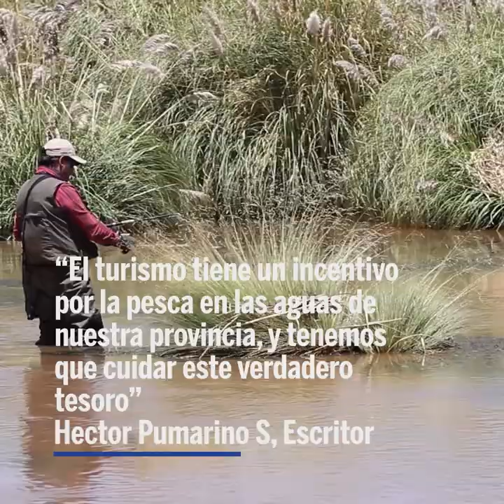Pescando al forastero del Loa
Hace siete décadas llegó a las agua del Loa la especie trucha arcoíris, introducida por los norteamericanos William Wraith y Graham Cadwell, con su propio financiamiento, distribuyendo más de 50 mil ovas en diferentes lugares del río más largo de Chile ▶️🐟

Desde 1949 las especies nativas recibieron a la trucha café y la trucha arcoíris que conocimos junto pescadores de Calama, quienes enfrentaron un día de aguas borrosas por los efectos del clima altiplánico.

Los pescadores nos cuentan que el pejerrey de El Loa convive con la trucha y a veces también lo pescan. El libro Biodiversidad de Chile del @mmachile (2018) relata que “intensos muestreos en los últimos años indican un número extremadamente reducido de pejerreyes para el río Lluta, mientras que en las quebradas de Vítor y Camarones el pejerrey parece haberse extinguido localmente, quedando únicamente individuos en el río Loa, afectados seriamente por competencia y eventual depredación por parte de salmónidos introducidos, además de los eventos de contaminación de la actividad industrial en la región”.

Reporteo de Bryan Saavedra. Cámara y edición Felipe Núñez @pipenunez.ap
Dron: @patitasdekayser